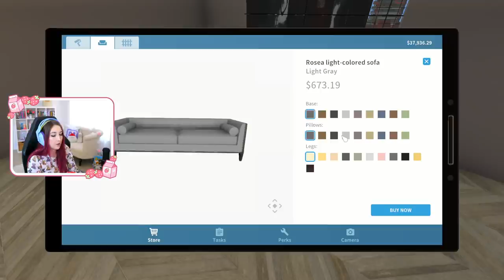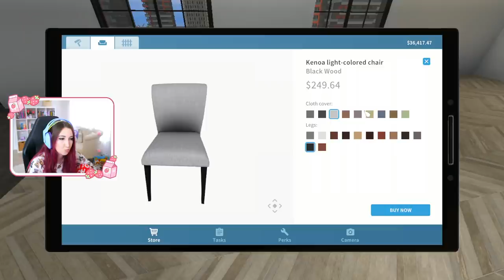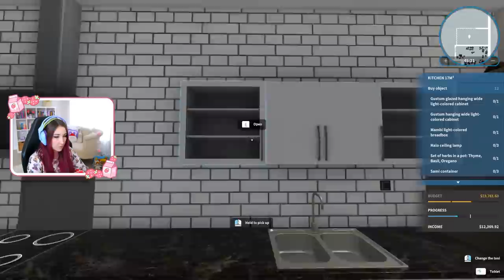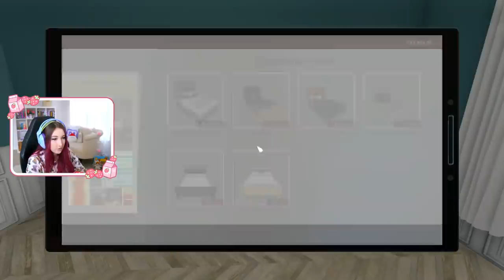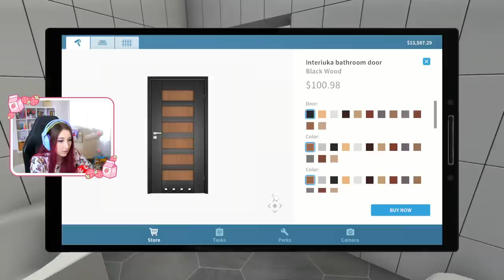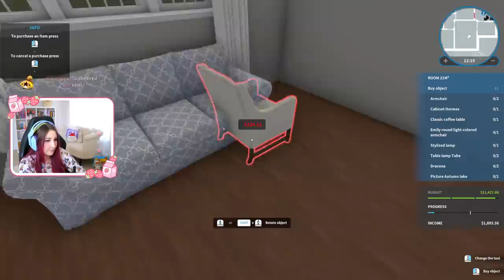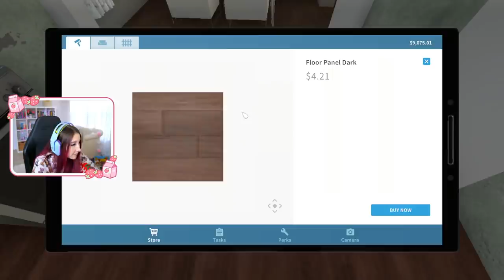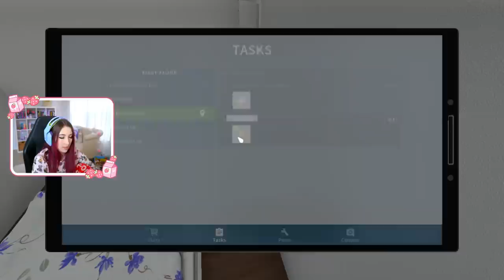i flip lots of houses (Streamed 3/9/22)